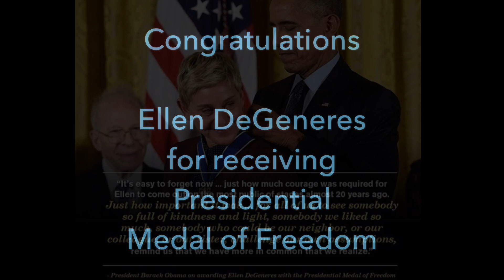Ellen DeGeneres: The true meaning of freedom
Tribute to Ellen DeGeneres on receiving the highest awards a civilians could own.